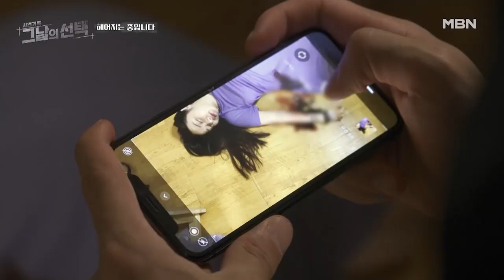[※사건기록※]여친 청부살인 사건의 진실! MBN 210727 방송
살인청부업자는 실제로 여인을 살해할 마음이 없었고, 돈만 챙기려 했던 것.
그렇게 목숨을 구한 여인이 경찰에 신고하면서 진실이 밝혀지게 되었다.